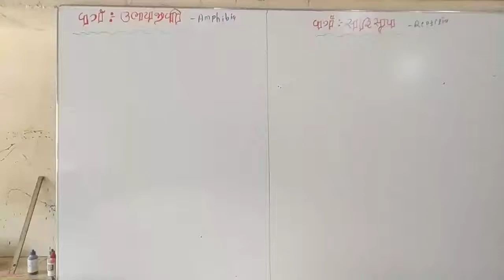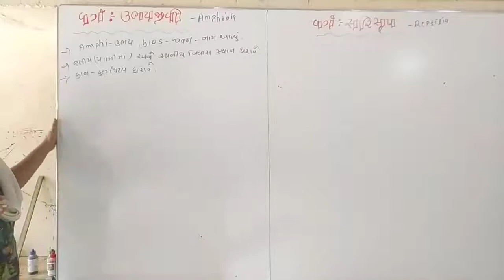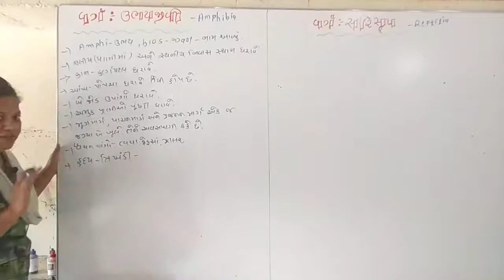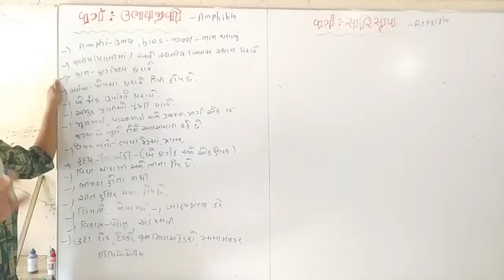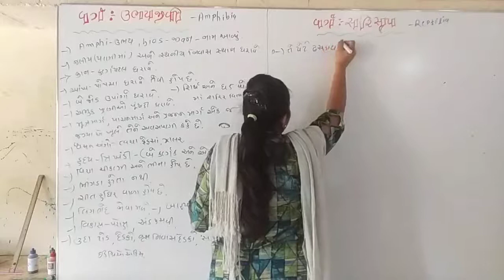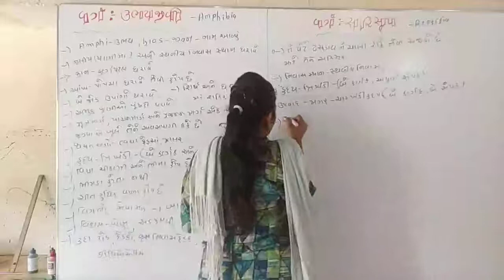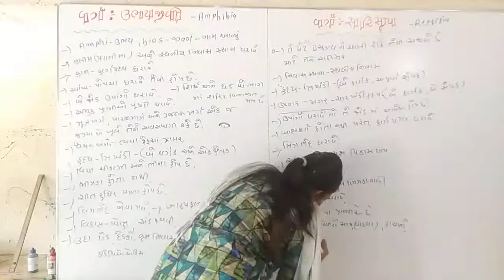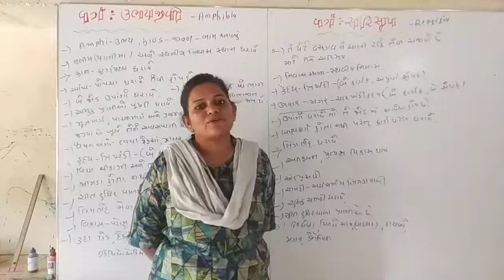11 science biology || ઉભયજીવી અને સરિસૃપ || by. N. M. Shiyal